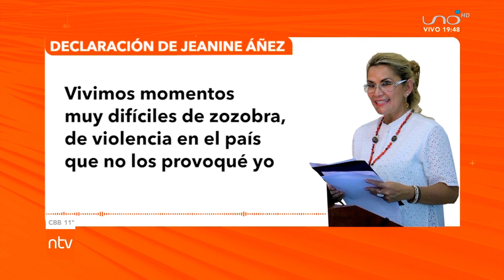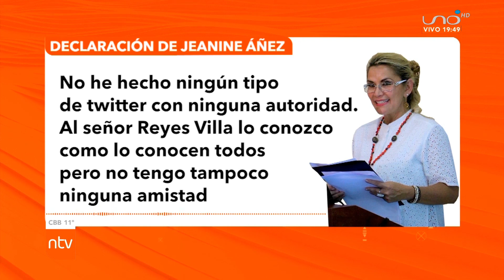Jeanine Añez asegura que no cometió ningún acto sedicioso y pide al juez detención domiciliaria.